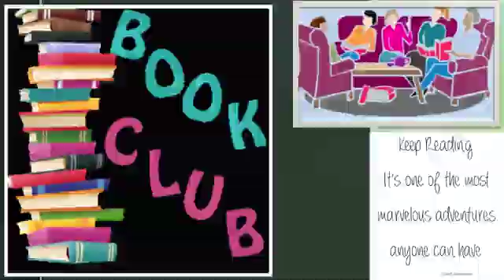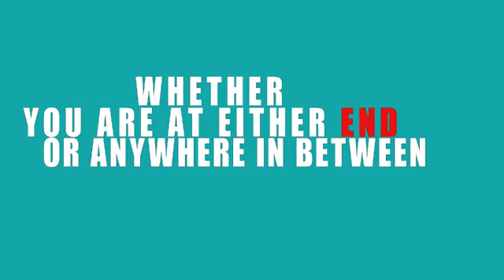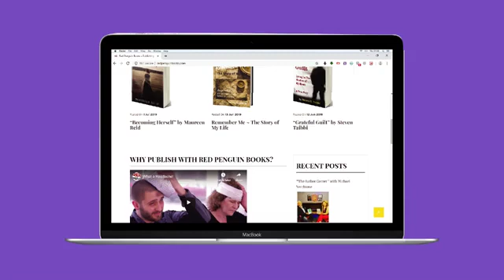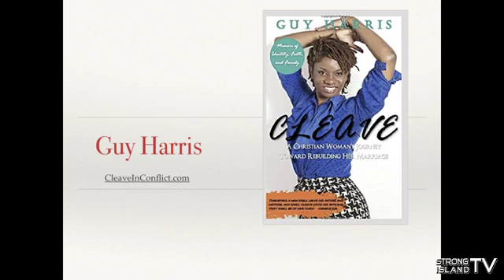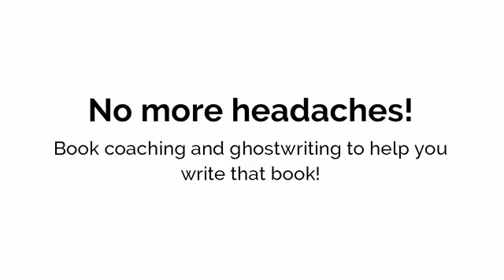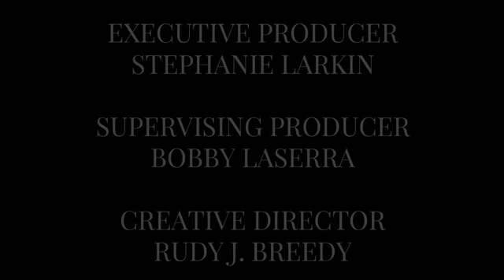BTC Giving Thanks November 27, 2019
Join us for a great episode with authors William John Rostron, Kieran Larkin and Latoya Harris.